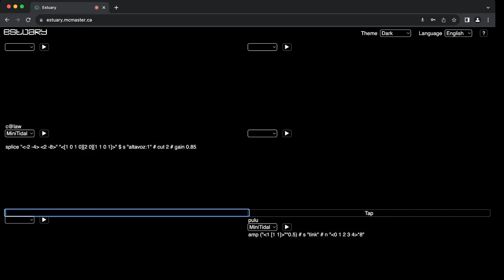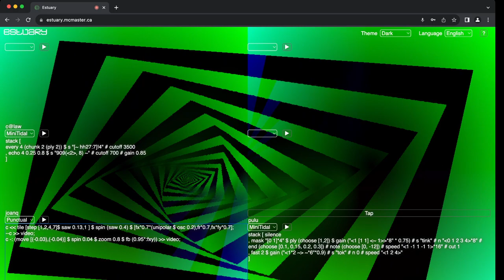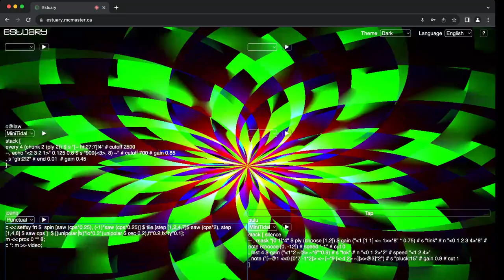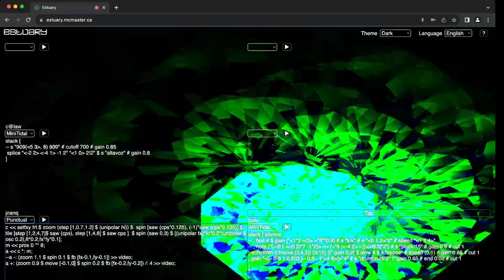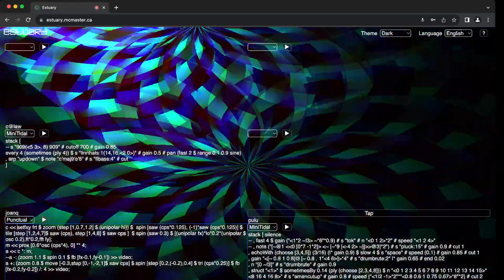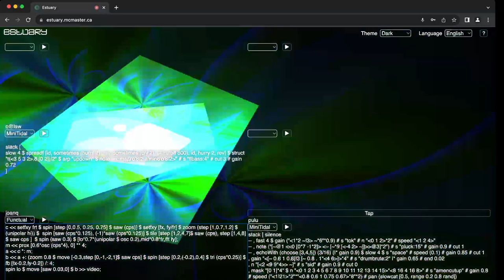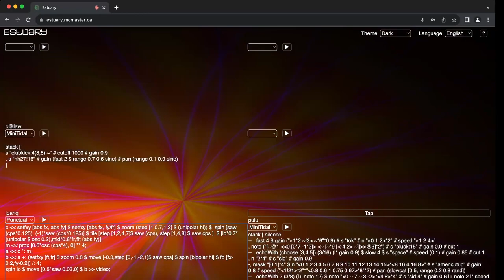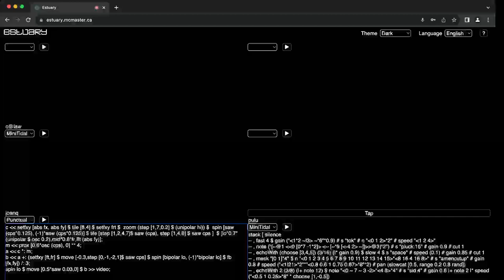Estuary WeekEndJam 20230909 - c@law xjoanq x pulu